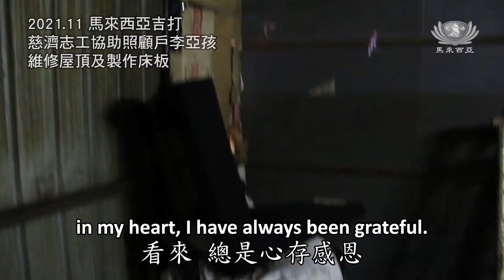【2022法音宣流 Stream of Dharma.13】深信廣弘願力行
證嚴上人感恩慈濟人無論到哪個國度，都是就地布善、落實當地，讓善種子在他們的國度成長。人生何價，知足是最大富、最大福。